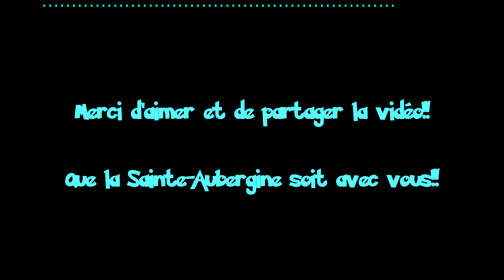Si mon Vélo est Là, c'est que j'ai Sauvé le Vendeur!! #9 (Pokémon Diamant Étincelant)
Aujourd'hui, on se retrouve pour débuter notre merveilleuse aventure dans le monde des Pokémon au sein de la quatrième génération de ce remake de la version DS Diamant: Diamant Étincelant sur Switch. Dans cet épisode, nous allons sauver le vendeur de vélos, ce bon vieux Simon Tansel et n'oubliez que Si mon Quatre-Quarts est dans le four, c'est qu'il n'est pas cuit.

Emmit Fenn - Global

Castbox: Zorobama